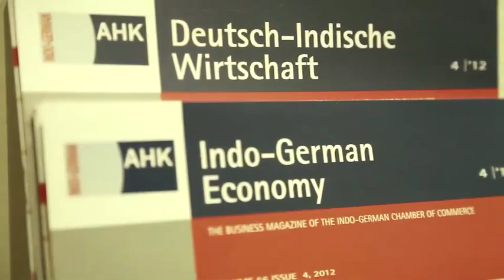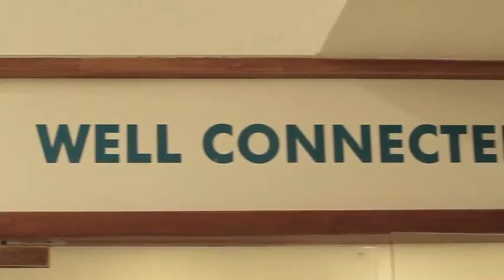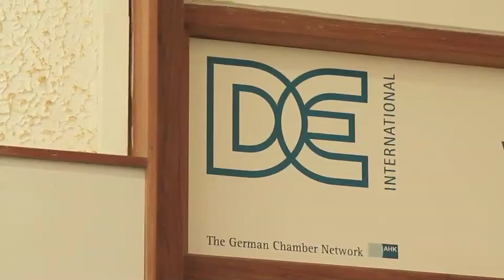The Indo-German Chamber of Commerce - Promotional Film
The Indo German Chamber of Commerce (IGCC) is a trade development body which promotes economic relations between India and Germany. Founded in 1956 it today has more than 6700 members and is the largest German bilateral chamber abroad within a network of German chambers abroad in 80 different countries.

Besides its head office in Mumbai, the Indo-German Chamber of Commerce has branch offices in Delhi, Kolkata, Chennai, Bangalore, Pune and a liaison office in Dusseldorf. In addition to this, IGCC has established 8 India-Desks in various bi-national Chambers of Commerce abroad, 17 different Chambers of Commerce & Industry in Germany and has one representative in Brussels.